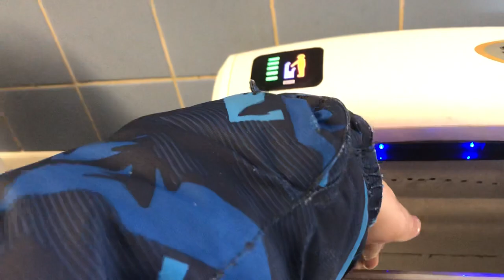Jet hand Dryer and Unknown Rez hand dryer | Kleine Scheidegg train station